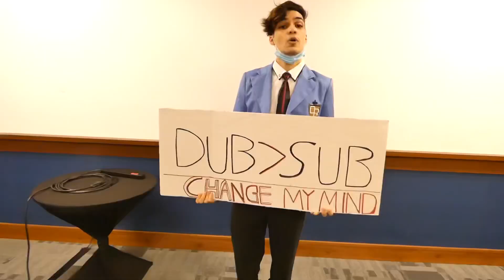Girls Love Dub Anime [Sub Vs Dub Interview]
In this video I go out and interview fellow Anime fans on the biggest debate in the community Dub Vs Sub which is better?
The interesting part is most girls were open to dubbed anime and the majority actually preferred it.